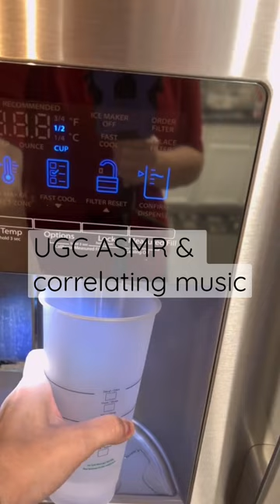UGC ASMR Example with matching music | Iced Coffee | Amazon Storefront example showing brands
UGC Example using ASMR and correlating music for Amazon Storefront